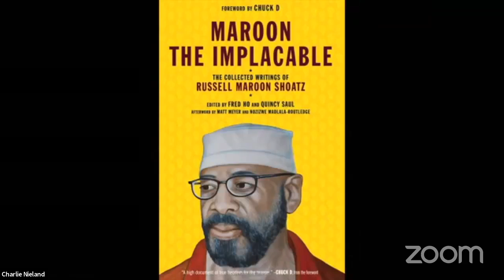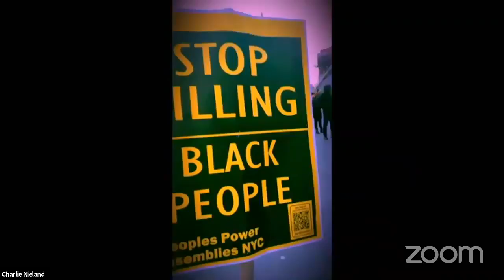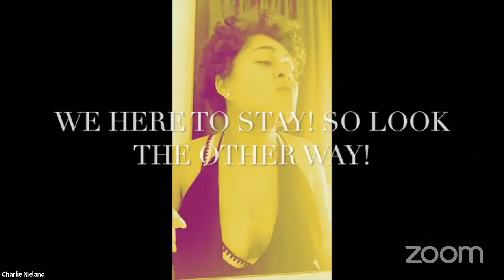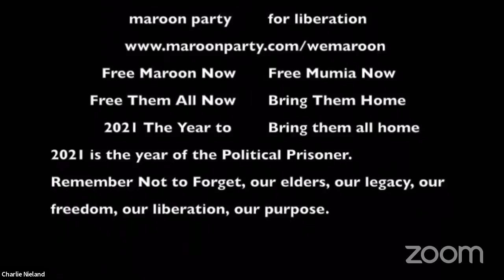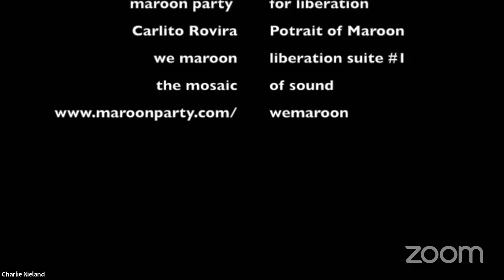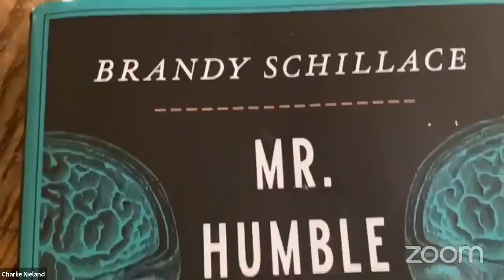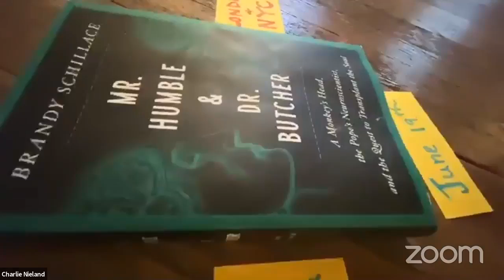MAROON THE IMPLACABLE - Russell Maroon Shoatz, maroon party & BBC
All songs and video pieces in response to MAROON THE IMPLACABLE the writings of Russell Maroon Shoatz.  Live stream presented in collaboration with The Maroon Party for Liberation.

PERFORMING
spiritchild
Susan Hwang
Charlie Nieland
Patricia Santos
John S. Hall
Stephanie Larriere
Brad Balliett
Jurahkan
Stephanie Rooker
Beth Bliss
Remedy